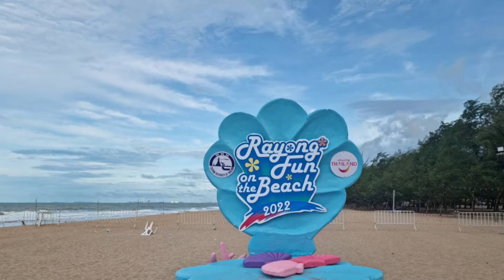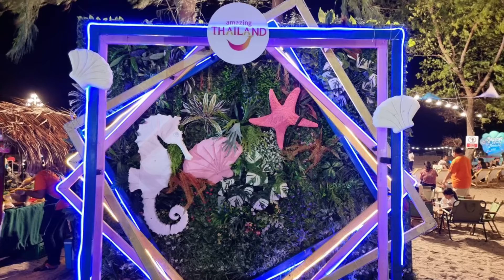Rayong Fun On The Beach 2022 ช่วง กลางวัน~ ค่ำคืน